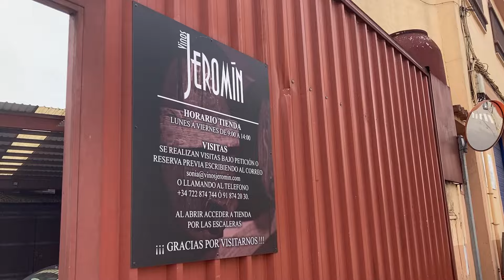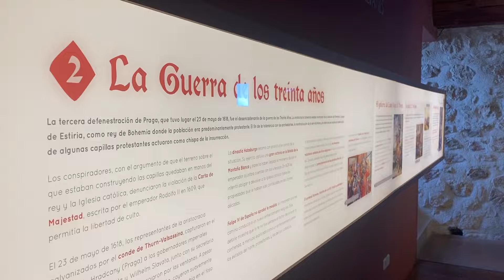Catando Territorio 1x03 - Villarejo de Salvanés con Vinos Jeromín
Compartimos esta gran experiencia que vivimos en Villarejo de Salvanés, en la subzona de Arganda de la DO. Vinos de Madrid. Allí, vivimos una experiencia única en este pueblo del sur de Madrid.

Los vinos ya los conocimos -Vino Entre Amigos-. Pero esta vez lo disfrutamos en persona realizando enoturismo; una experiencia que fue mucho turismo, y algo de vino.

Y es que disfrutamos del patrimonio de este pueblo de Madrid, que gracias al Encomendador de la Orden de Santiago, Don Luis de Requesens y Zúñiga, quedó ligado el pueblo. Villarejo de Salvanés era cabeza de encomienda de la Orden de Santiago. Don Luis estuvo ligado a los Tercios en varias batallas, destacando junto a Don Juan de Austria, a la batalla de Lepanto.

Así, en su castillo, del que hoy solo queda el torreón y los cimientos de las murallas, se conserva un interesante museo de los Tercios. Y en la Antigua Casa del Comendador, en la parte ya restaurada, se conserva la mayor maqueta bélica de Europa (40 metros cuadrados), y que además ya está restaurado el lagar y la zona de fermentación.

Durante la visita a Villarejo, nos acompañó el guía local, que es el encargado de mostrar y poner en contexto o que visitamos:
Ricardo Anido

Tras esta visita, fuimos a comer la gastronomía local del Restaurante Casa Pichi, uno de los más emblemáticos. Allí, con platos típicos de Villarejo; junto a los platos estrella de este local. A destacar las mollejas, la tortilla en salsa y las alitas de pollo. Y si además, armonizamos con los vinos de Vinos Jeromín, la experiencia es total.

Restaurante Casa Pichi
Calle de Lepanto, 7
28590 - Villarejo de Salvanés, Madrid

Y por supuesto, visitamos las bodegas Vinos Jeromín, una bodega con tres generaciones de bodegueros que elaboran unos vinazos y que por su historia, merece la pena visitar: Podéis concertar una visita contactando con:
Sonia Sanchez
o a traves del Instagram @vinosjeromin_oficial,

Y en nuestro equipo Wine Inspirers estabamos grabando en directo y con público por primera vez:

-  Sheila Barciela:
Apasionada del vino y su cultura, quiere dar un paso más estudiando Viticultura y ampliando sus conocimientos en el mundo de la cata con un curso Enotecnia aplicada a la sumillería y Enoturismo; y para además profundizar más en este sector, está aprendiendo las labores de campo en la viña con Vignerons de la Sonsierra.
Podéis encontrar en X e Instagram en: @SeySinMas.

Noelia y José:
Se denominan como auténticos viajeros que hace años decidieron escribir sus experiencias por el mundo en la web mapaymochila.es.
Como dicen ellos, ""a la vejez nos hemos dado al vino"" y han sumado a su pasión por la cultura y el patrimonio el gusto por el enoturismo, tanto en España como en la vecina Portugal.
Los leéis en: mapaymochila.es
También en X: @mapaymochila_, instagram: @mapayochila y Tiktok.

 - Rafa Tobar:
Decano de los comunicadores del vino en Español, es un auténtico winelonver que disfruta y da a conocer vinos desde su medio digital
En X e instagram: @BodegaAteneo

 - David Vázquez:
Winelover, viajero, gastrónomo y un friky de la comunicación 2.0. Ingeniero industrial y enólogo. Escribo en los medios: LamesadelConde.es, DestinoCastillayLeón.es y DestinoySabor.com/blog.
Y me encontráis en X e Instagram en: @LamesadelConde, @DestinoCyL o @Destino_Sabor.

Y todos nosotros somos Wine Inspirers:
Un club de cata y enoturismo en las redes. La web es
Y estos podcast están disponibles, en iVoox, Spotify, Apple podcast, Google Podcast.

The Life and Death of a Certain K. Zabriskie, Patriarch de Chris Zabriskie tiene una licencia Atribución 4.0 de Creative Commons.